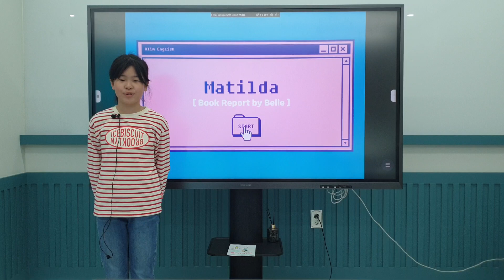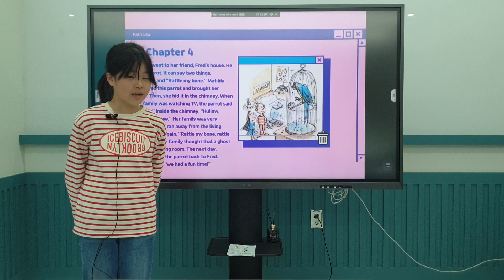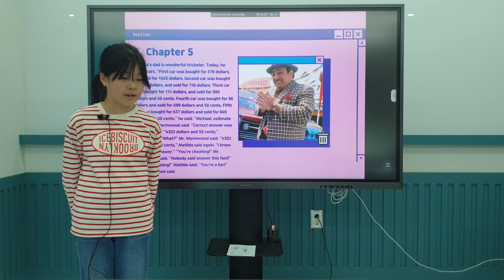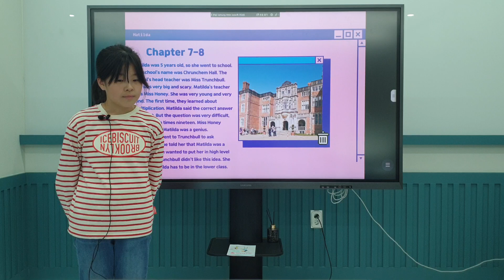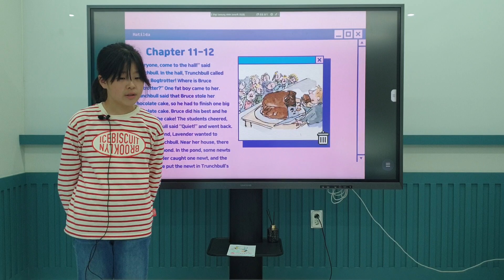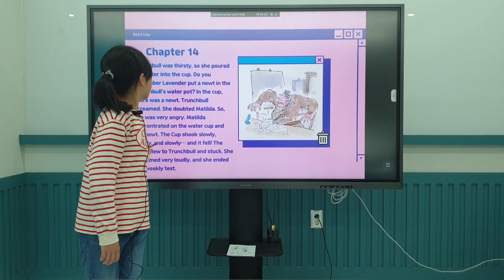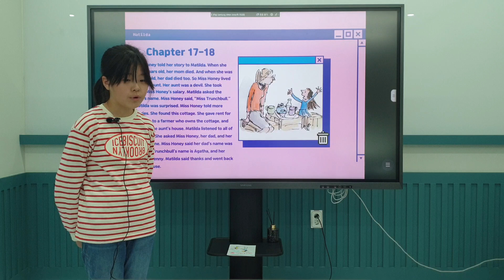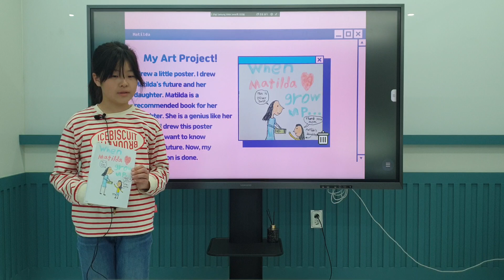Matilda 마틸다 English Presentation_Belle